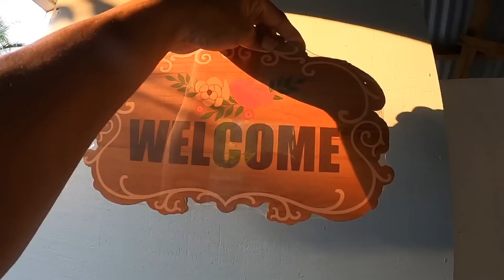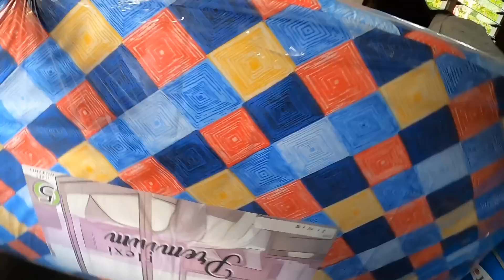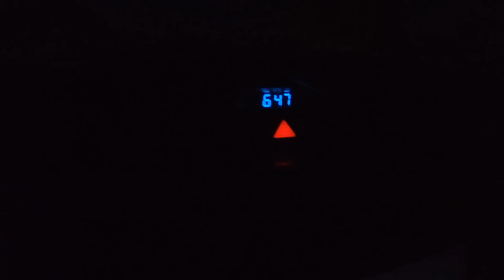GRABE ANG DAMING GAMIT! NAPA HAGULGOL SILA SA SAYA?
MARAMING SALAMAT PO SA PATULOY NINYONG PAG SUPORTA